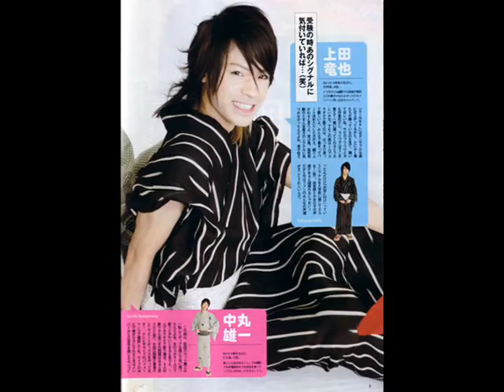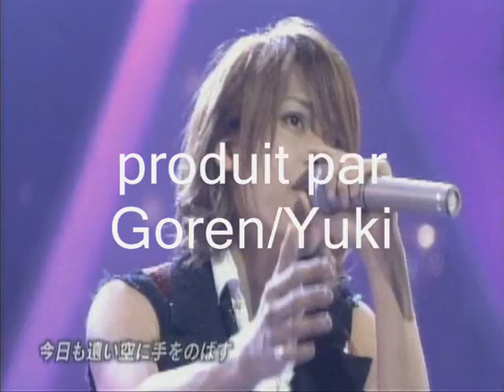Ueda tatsuya2 AMV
an other AMV of him with the same music